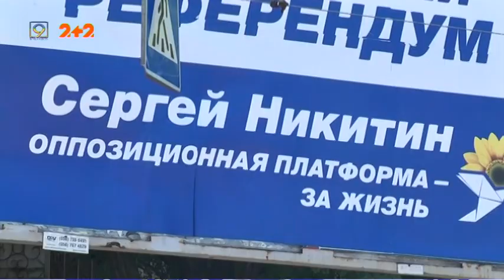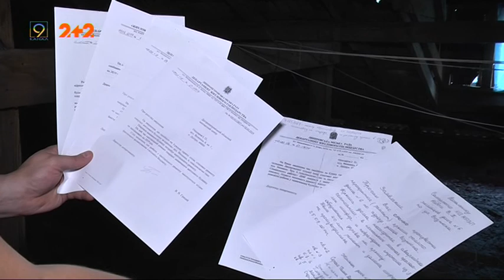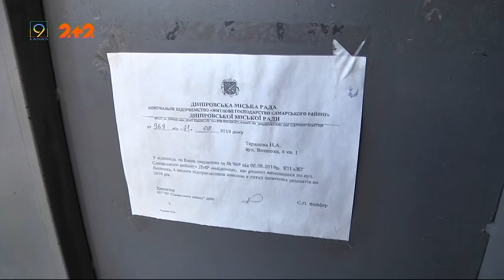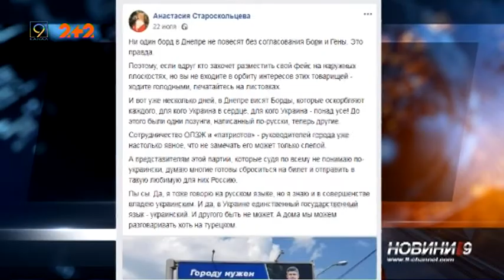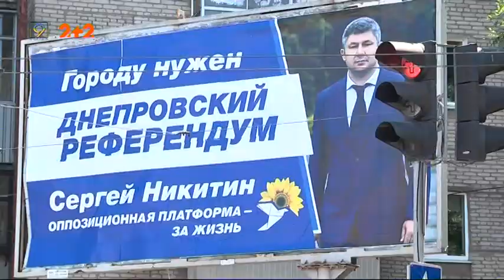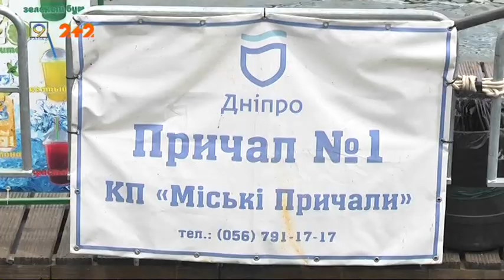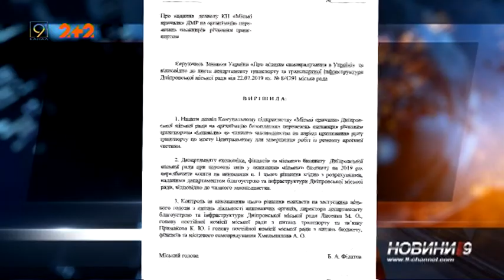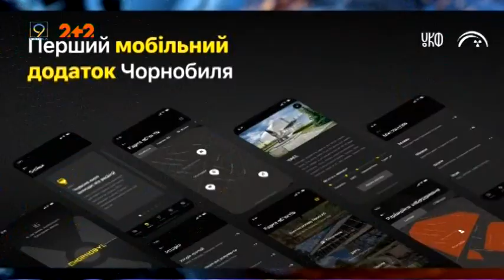Випуск новин за 29 липня || 9 канал, Дніпро